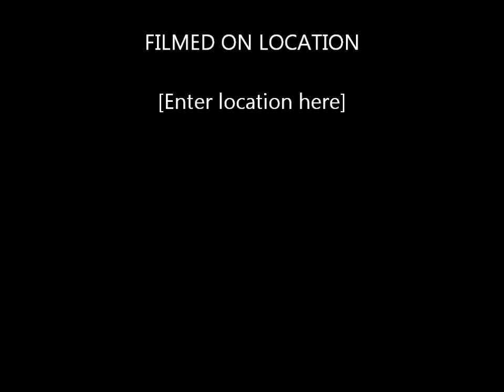ΧΡΙΣΤΙΝΑ ΣΑΛΤΗ ΤΟ ΠΟΙΟ ΤΡΕΛΟ ΚΑΛΟΚΑΙΡΙ ΜΟΥ POSIDONIO 2012 (A.V.)